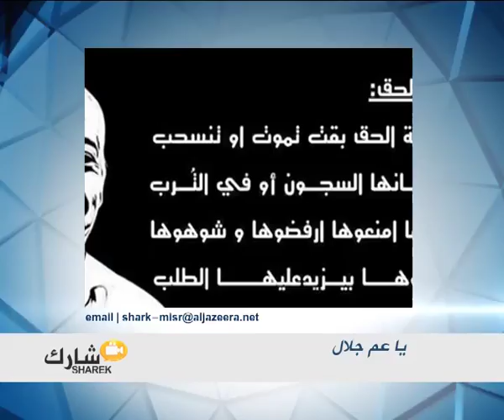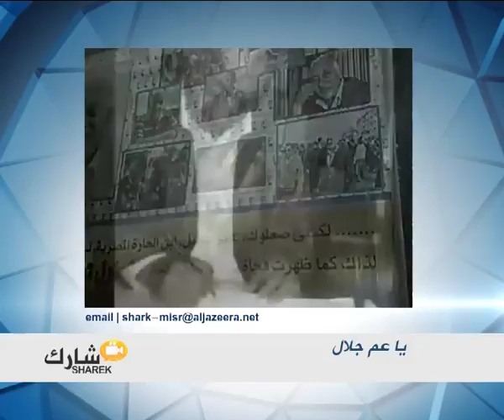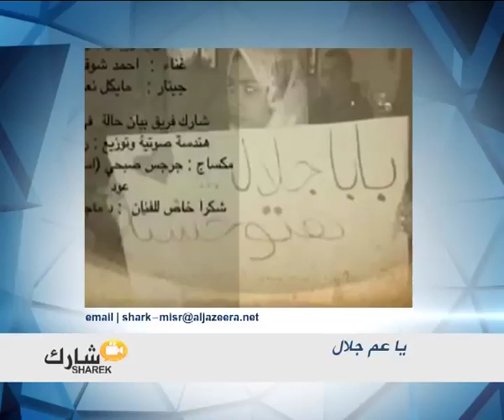شارك.. يا عمّ جلال .. وإضرابات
شارك ، أنت من يصنع الخبر ونحن ننقله
هي فقرة يومية على الجزيرة مباشر مصر تعتمد على ما تنتجونه من فيديوهات للأحداث أوتعليقاتكم على الأخبار اليومية يمكنكم إرسال فيديوهاتكم على والتواصل معنا على حساب تويتر @ahsrek_misr